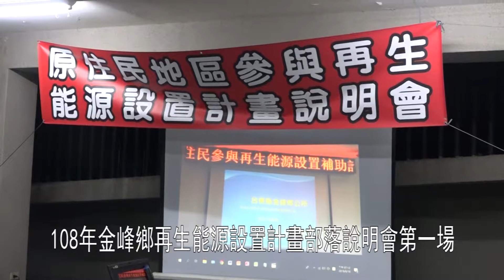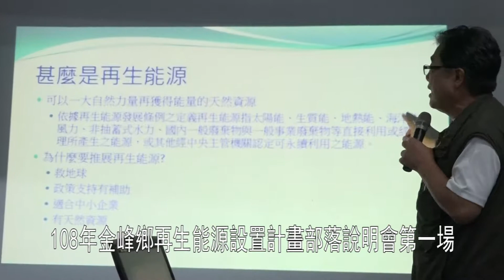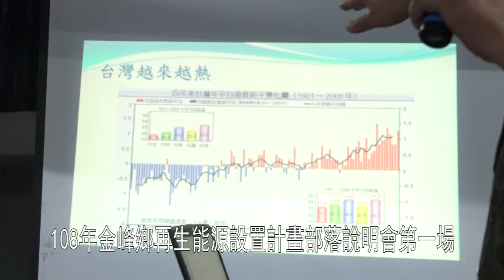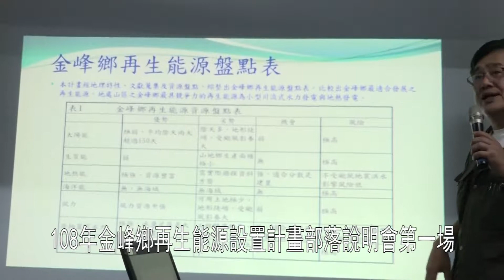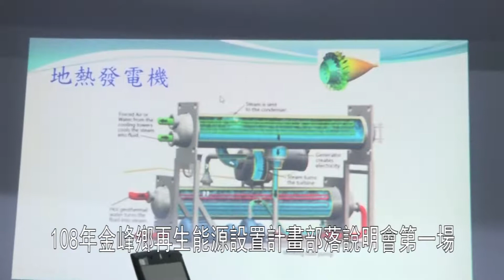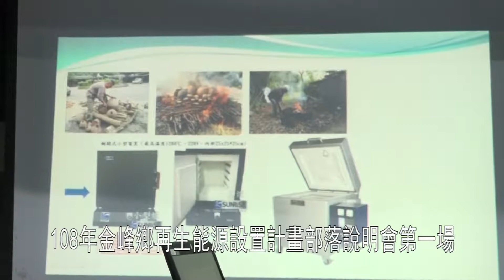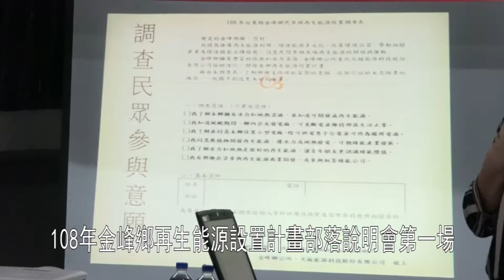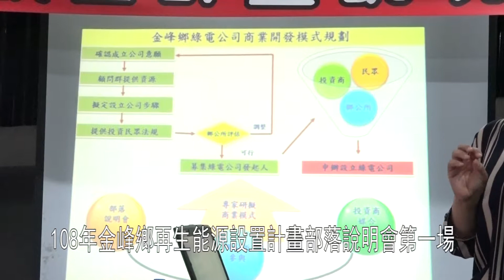108年金峰鄉再生能源設置計畫部落說明會第一場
108年金峰鄉再生能源設置計畫部落說明會第一場